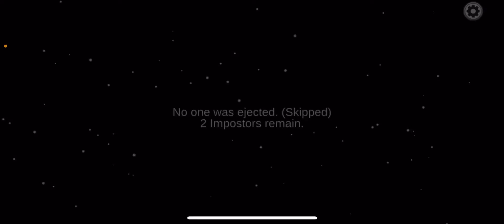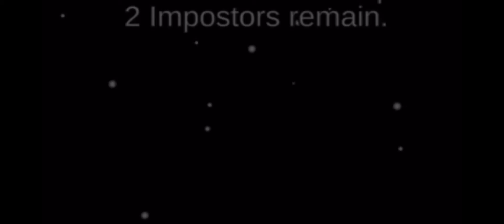Playing dead games pt1